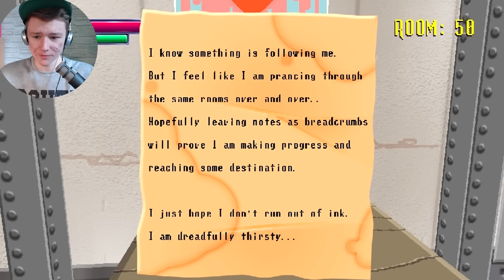Let´s Play Spooky´s House of Jumpscares #1 // ACHTUNG! Jumpscares incoming ★ [German/Horror]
★  Willkommen bei dem Horror Game Spooky´s House of Jumpscares! ★
★  Horror/German/Deutsch/1080p/Walkthrough/Playthrough ★

Spooky´s House of Jumpscares, das neue Horror Projekt. Ihr habt es euch gewünscht und jetzt ist es soweit, wir werden zusammen das Haus voller Jumpscares erkunden! :D

★ Informationen zu dem Game:
In Spooky´s House of Jumpscares ist das einzige Ziel bis Raum 1000 zu kommen. Allerdings ist es auf den Weg dahin ziemlich gefährlich, da man von verschiedenen "Wesen" verfolgt wird. Außerdem soll man die Geheimnisse des Hauses erkunden, die nicht so Geheimnissvoll sind wie man denkt.

★ Ihr wollt mich stalken? Schaut mal hier vorbei! :3 ★

★ Ihr wollt mit mir zocken oder schreiben? Hier könnt ihr mich adden! :D ★

Wii U ID: thomageddon10

Skype: thomas36043

Falls ihr ein paar Spielevorschläge habt, oder mir konstruktive Kritik zu den Videos geben wollt, seid nicht schüchten und schreibt es in die Kommentare! :D
Ihr seid noch keine ThomaGeddonDudes? Dann wird es Zeit, auf den Abo Button zu drücken!
Glückwunsch, du hast die Videobeschreibung gelesen! Jetzt mag ich dich mehr! :D